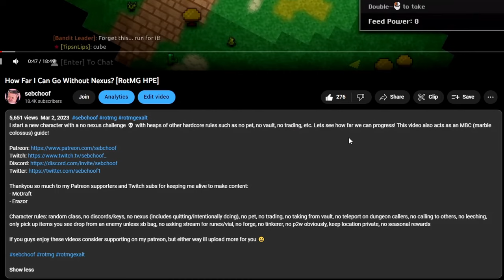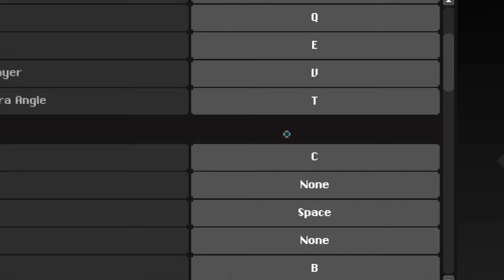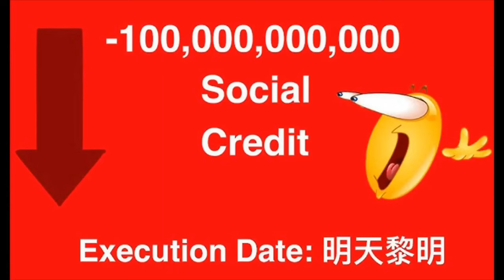Is Summoner Secretly OP? || RotMG HPE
My no nexus character gets quite lucky.

- McDraft
- Erazor
- CommanderK22
- secret bali
- Dalil_Tubert
- Jointiq

Character rules: random class, no discords/keys, no nexus (includes quitting/intentionally dcing), no pet, no trading, no taking from vault, no teleport on dungeon callers, no calling to others, no leeching, only pick up items you see drop from an enemy unless sb bag, no asking stream for runes/vial, no forge, no tinkerer, no p2w obviously, keep location private, no seasonal rewards